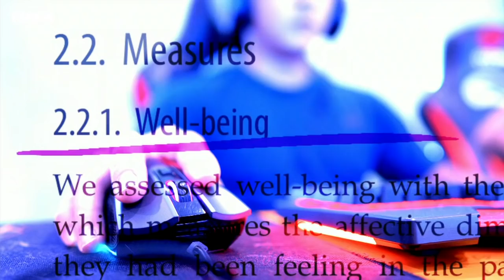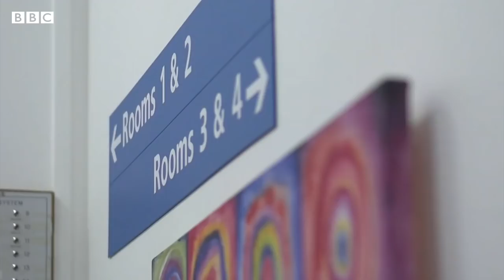Clinic helps teen gaming addicts - BBC News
For millions of people, video gaming is nothing more than a source of entertainment and connection. So, when does the amount of time spent playing cross the line into problematic behaviour?

BBC News has gained exclusive access to a clinic for gaming disorders - the only treatment facility of its kind in the UK.

Gaming Disorder is a controversial condition defined by the World Health Organization by characteristics including impaired control when gaming and prioritising gaming over other interests.